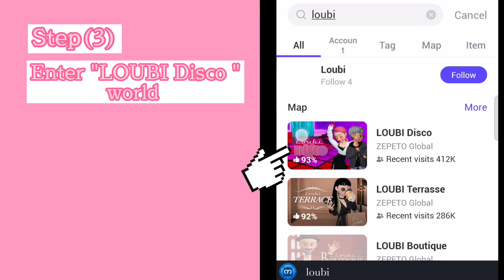[Daily Quest] ZEPETO Party Room World Quest Answer || Day2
ZEPETO Party Room World Quest Answer || (Day2)
How To Get Rewards From Party 💛